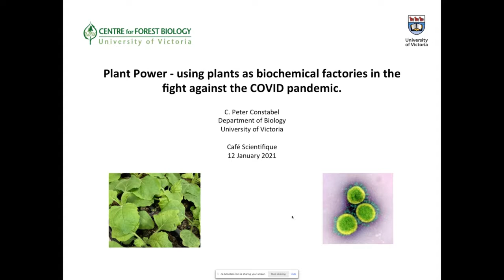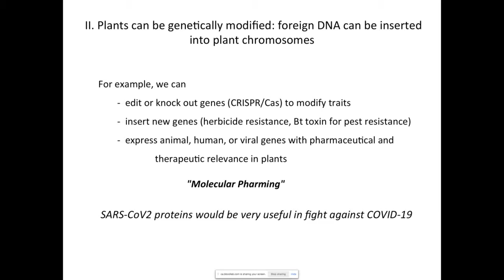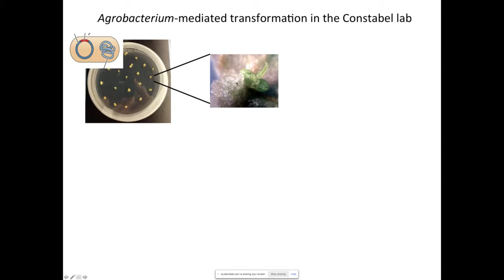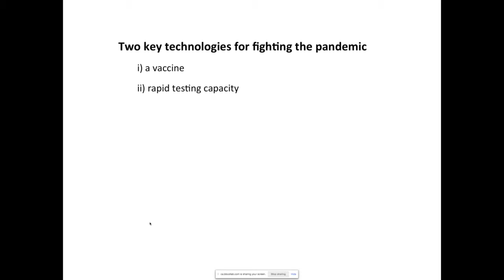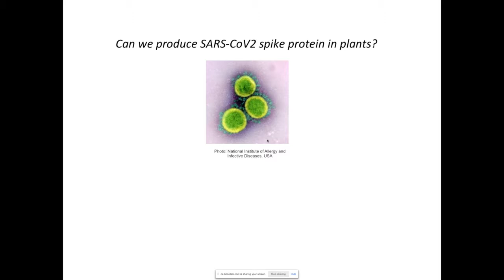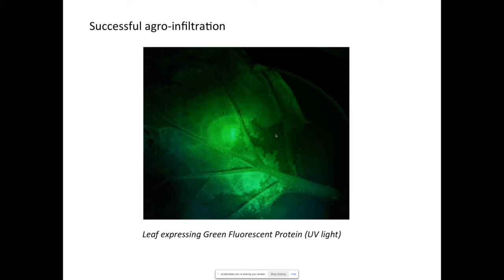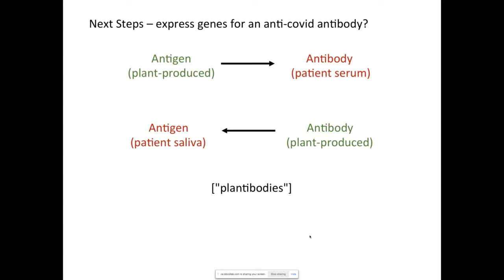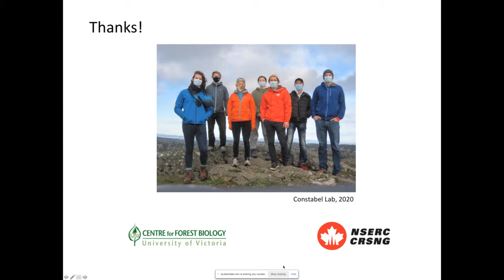Plant Power: Using Plants as Biochemical Factories in the Fight Against COVID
Join us for the first UVic Cafe Sci of 2021 where we will hear from UVic Professor Peter Constabel about how scientists are using plants to make medicinally important proteins.  Such plant-produced proteins can be used to make vaccines, therapeutics, or other medical products. Peter will describe how his team is using a relative of the tobacco plant to make the Covid spike protein for serological test kits.